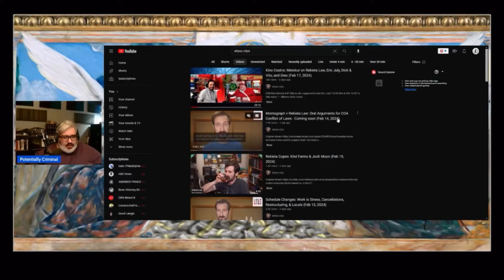Potentially Criminal Reacts: Drunk Nick’s “Dear John”